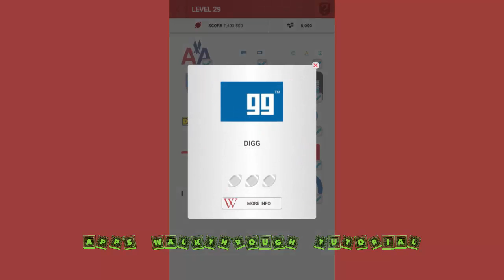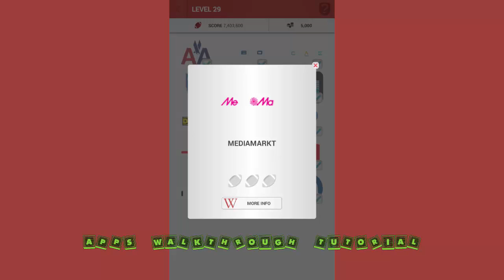Ultimate Logo Quiz Level 29 - All Answers - Walkthrough ( By Cooldatasoft )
HOW MANY BRANDS CAN YOU RECOGNIZE?
See how many company logos you will recognize from your everyday life
If you're stuck on the logo, you can always get some clue by using hints which will reveal a letter of the company for you
GAME FEATURES:
• Hundreds of different brand and company logos
• For every logo in the quiz, you can use the hints to reveal the letters one by one
• Two different game types
• Many hours of fun gameplay